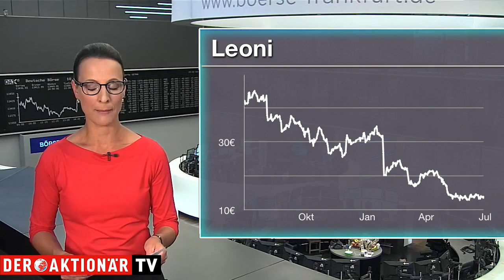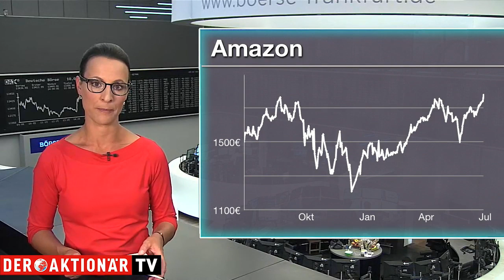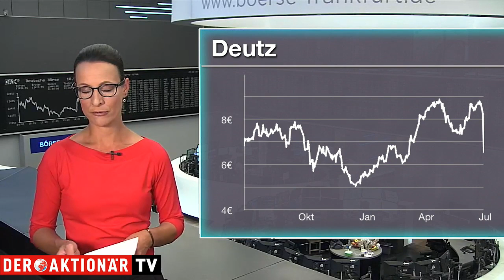Leoni, Amazon, Deutz - die meistgehandelten Aktien des Tages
Unter den Käufen findet sich heute Leoni. Der angeschlagene Autozulieferer will sich von seiner Sparte zur Produktion von Kabeln und Verbindungslösungen trennen.

Bei den Verkäufen steht Deutz im Fokus. Die Aktie steht wie schon in den vergangenen Tagen mächtig unter Druck. Schuld sind Aussagen von CEO Frank Hiller.